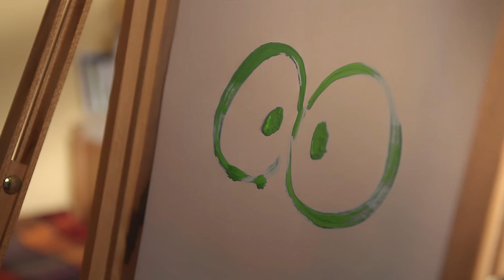Om Nom Stories - BRAZILIAN CARNIVAL 🇧🇷 | Cut The Rope | Funny Cartoons For Kids | Fairy Tales